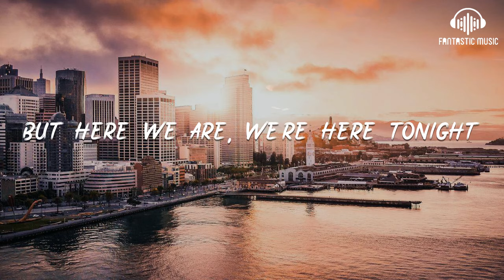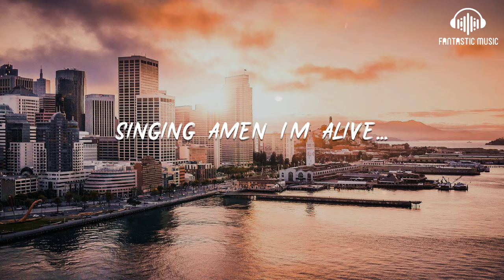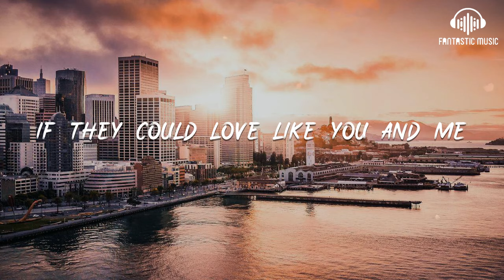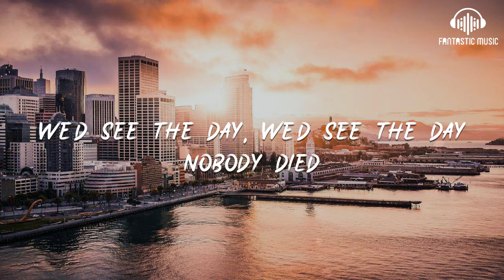Nickelback - If Everyone Cared [ lyric ]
Nickelback - If Everyone Cared [ lyric ] - lyric :

00:13 from underneath the trees, we watch the sky
00:17 confusing stars for satellites
00:21 i never dreamed that you'd be mine
00:24 but here we are, we're here tonight
00:28 singing amen, i'm alive...
00:35 singing amen, i'm alive...
00:43 if everyone cared and nobody cried

00:46 if everyone loved and nobody lied
00:50 if everyone shared and swallowed their pride
00:53 we'd see the day when nobody died
00:59 and i'm singing
01:00 amen i..., i'm alive
01:05 amen i..., i'm alive
01:13 and in the air the fireflies

01:17 our only light in paradise
01:22 we'll show the world they were wrong
01:25 and teach them all to sing along
01:29 singing amen i'm alive...
01:36 singing amen i'm alive...
01:43 if everyone cared and nobody cried
01:47 if everyone loved and nobody lied

01:50 if everyone shared and swallowed their pride
01:54 we'd see the day when nobody died
01:58 if everyone cared and nobody cried
02:02 if everyone loved and nobody lied
02:05 if everyone shared and swallowed their pride
02:09 we'd see the day when nobody died nobody died
02:27 and as we lie beneath the stars

02:31 we realize how small we are
02:34 if they could love like you and me
02:38 imagine what the world could be
02:41 if everyone cared and nobody cried
02:45 if everyone loved and nobody lied
02:49 if everyone shared and swallowed their pride
02:52 we'd see the day when nobody died

02:56 if everyone cared and nobody cried
03:00 if everyone loved and nobody lied
03:03 if everyone shared and swallowed their pride
03:07 we'd see the day when nobody died
03:12 we'd see the day, we'd see the day
03:16 when nobody died
03:20 we'd see the day, we'd see the day nobody died

03:27 we'd see the day when nobody died